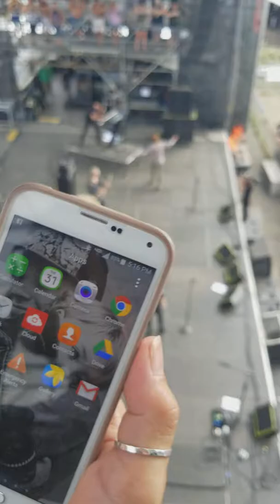Starship at Moondance Jam 2017 07